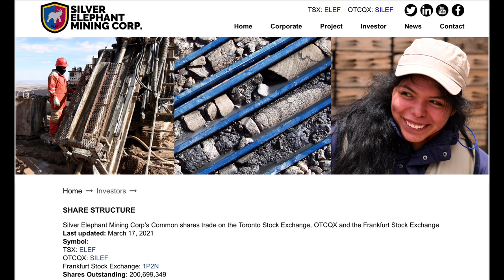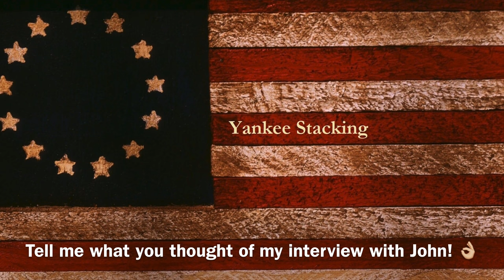Silver Premiums Are Gonna Go "Berserk" (Stack silver NOW before price resistance is broken!)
Silver premiums are gonna "go berserk!" Stack silver NOW before price resistance is broken!  In Part 2 of this video discussion with John Lee we address what's ahead for the spot price of silver and gold and the silver premiums and gold premiums for physical precious metals. John is the chairman of Silver Elephant Mining Corporation and he really understands silver and gold, the silver market, the gold market, and precious metal trends.  John has authored hundreds are articles on silver and gold in the last 20 years and has spoken at conferences with Kitco and interviewed by Bloomberg and CNBC.  He is an expert with silver and gold, precious metals markets, and with the mining sector.  He's also a skilled economist with expertise in macroeconomic and technical analysis.

TSX: ELEF OTCQX: SILEF

Check out these online brokers for trading OTC / penny stocks like Silver Elephant:
▶︎ Charles Schwab - $0 per trade
▶︎ Fidelity - $0 per trade
▶︎ TradeStation - $0 per trade (up to 10,000 shares)
▶︎ Interactive Brokers - $.0035 per share
▶︎ TD Ameritrade - $6.95 per OTCBB trade

Topic Discussed: silver, silver premiums, gold, silver price, silver spot, spot price, price resistance, physical silver, silver elephant, silver mining, us dollar, inflation, Kitco, Bloomberg, CNBC, precious metals, mining sector, macroeconomics, stock market, debt, fiat currency, economy, stacking silver, stacking gold, bullion, stack silver, stack gold, silver bullion, silver stacking, silver coins, silver eagles, gold coins, gold bullion, invest, investing, investing in silver, how to invest